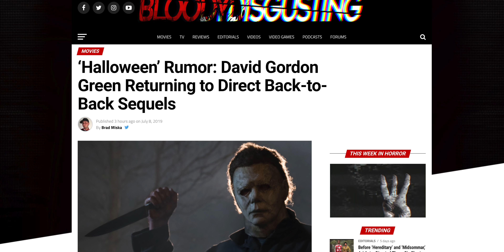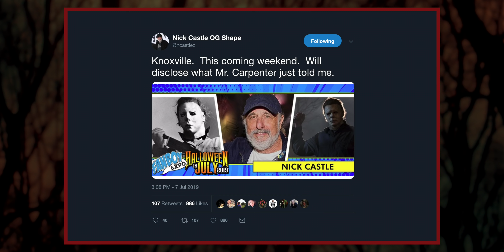Halloween 2020: TWO Sequels in 2020 + Announcement This Weekend!?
Well it looks like we're getting two Halloween sequels (Halloween 2 + Halloween 3) in 2020! Nick Castle is probably coming back for a few scenes and he's going to make an announcement that John Carpenter told him at a convention this weekend. Sorry about the wack quality of the video!